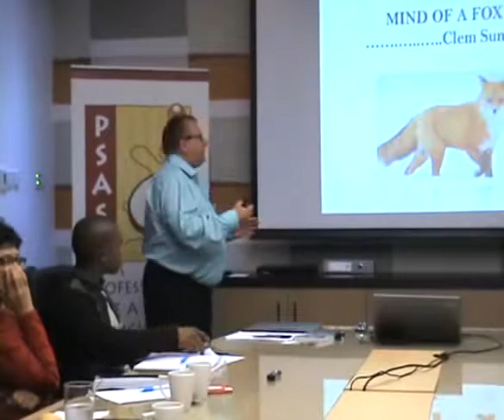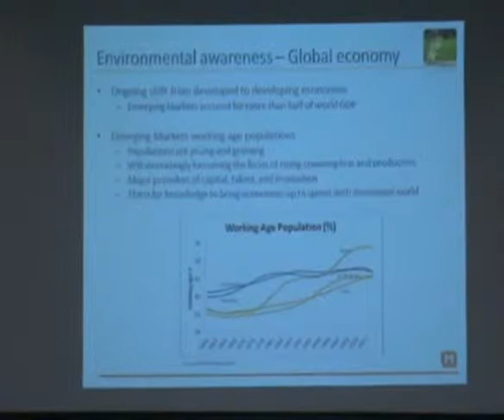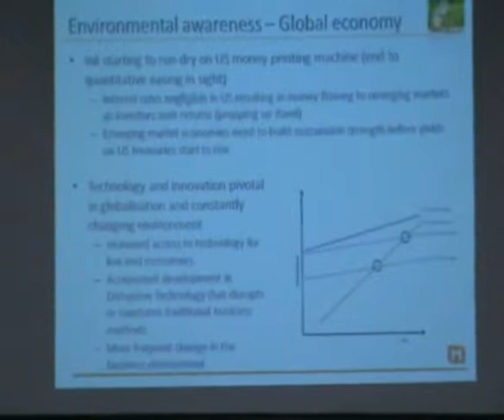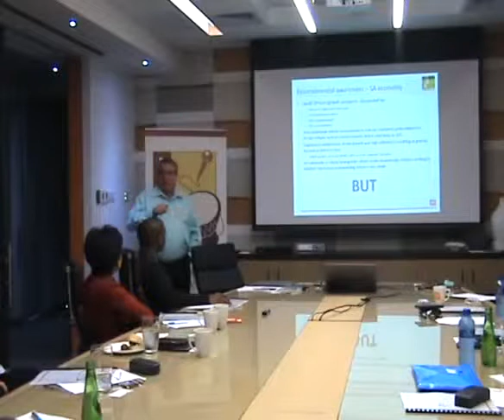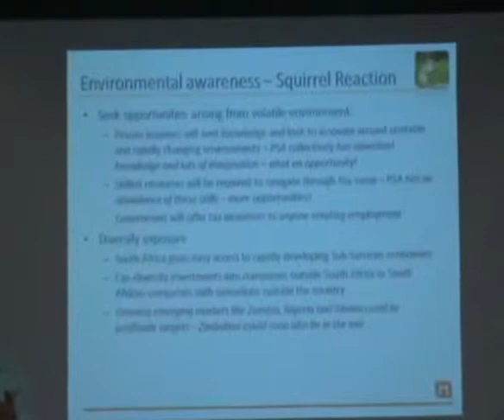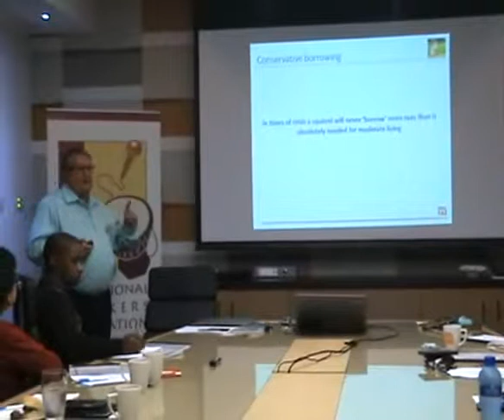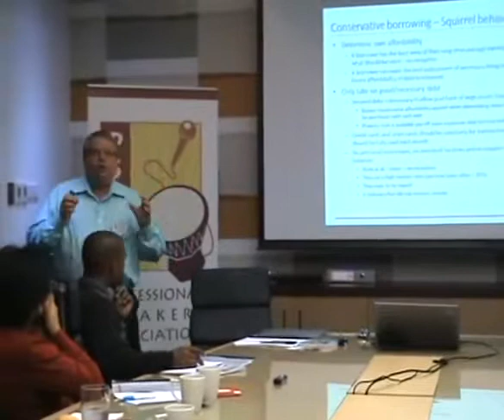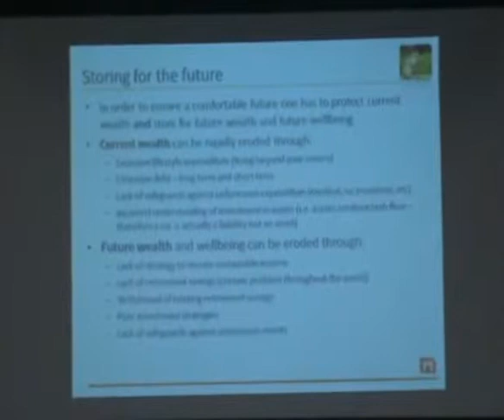Finance and Economics for PSA Businesses - Kevin Penwarden - PSASA KZN Chapter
CEO of SA Home Loans, Kevin Penwarden, discussed the financial and economic factors that we as Professional Speakers need to be taking into account in running our businesses and how these are expected to change over the next few years.